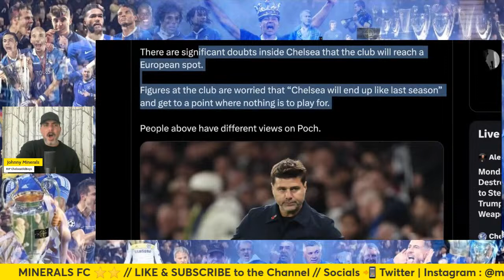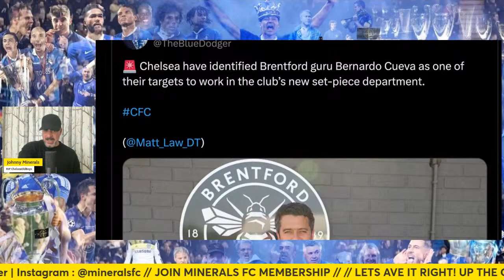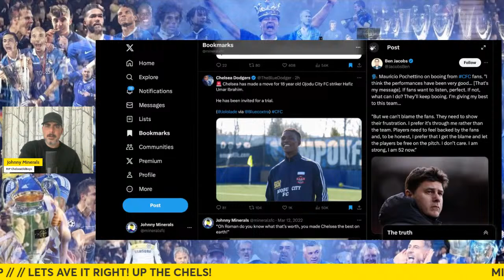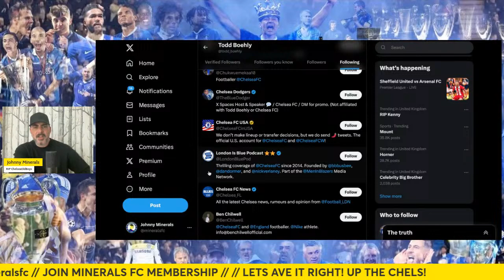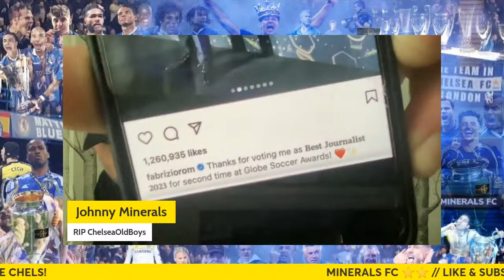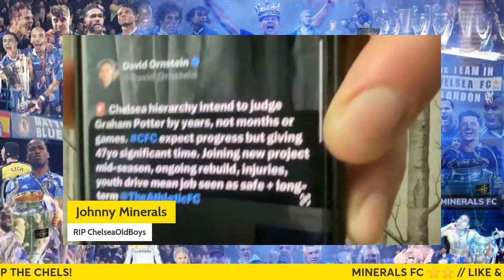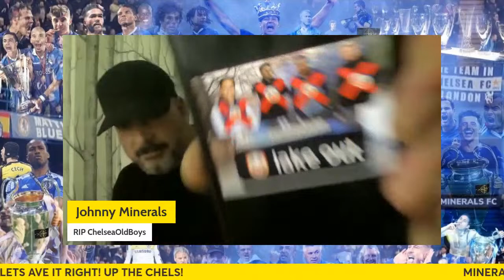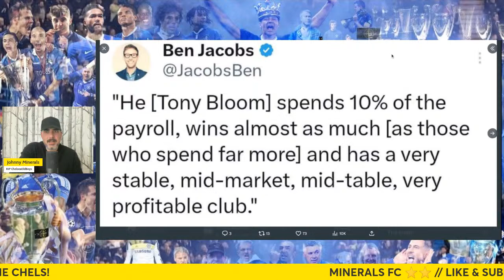DATA SAYS THIS IS NOT CHELS!!! ONLY ELITE GAFFER & DIRECTORS CHANGE MODEL! CLOWNLAKE OUT!!!